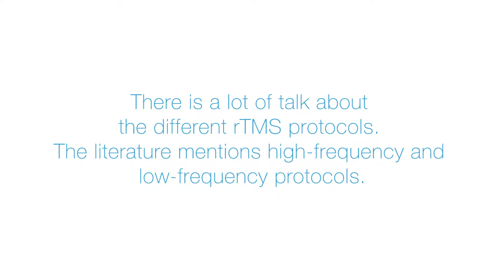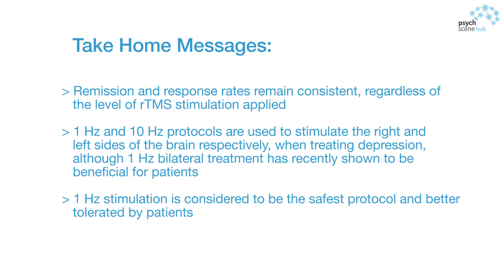Key Differences Between High Frequency & Low Frequency rTMS Protocols - Dr. Martjin Arns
Dr. Sanil Rege, Consultant Psychiatrist and Founder of Psych Scene and Psych Scene Hub speaks to Dr. Martijn Arns, Chief Scientific Adviser, NeuroCare Group; Founding Director & Senior Researcher at Research Institute Brainclinics about neuromodulation on the topic of key differences between high frequency & low-frequency rTMS protocols.

Take-Home Points

• Remission and response rates remain consistent, regardless of the level of rTMS stimulation applied.

• 1 Hz and 10 Hz protocols are used to stimulate the right and left sides of the brain respectively when treating depression, although 1 Hz bilateral treatment has recently shown to be beneficial for patients.

• 1 Hz stimulation is considered to be the safest protocol and better tolerated by patients.